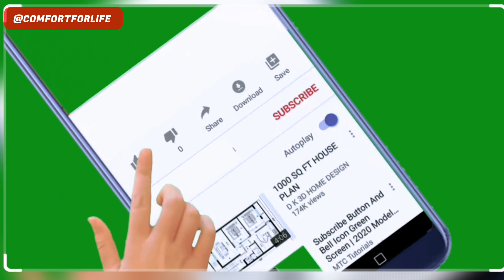WHY IS MALAWI SENDING HUNDREDS OF IT'S YOUNG MEN TO ISRAEL 🇮🇱 ???